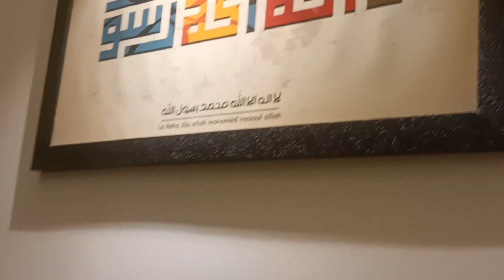Home tour ♥️എന്റെ വീട് ഒന്ന് കണ്ടാലോ 💕🌈|jemshi recipes